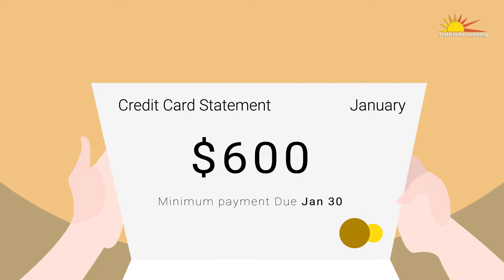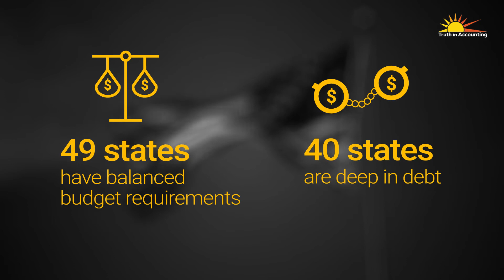Balanced Budgets - Part 1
Many state and local governments claim "balanced budgets" while sliding further into debt. To explain how this is possible, we break it down to a personal level. In Part 1 of our video series, you'll meet Jeremy and Sarah, a married couple doing some holiday shopping.

Our videos are made possible by your generous support. A donation of $10 today helps us create more educational videos in 2020.

The official Truth in Accounting YouTube channel is your primary destination for informative and entertaining videos on government finances. For more about Truth in Accounting's work,